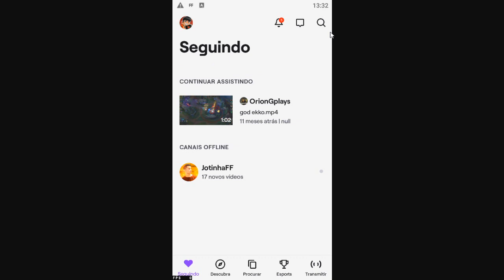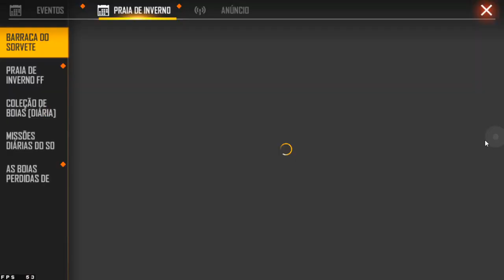COMO PEGAR TOKNE BOIA B NO FREE FIRE!